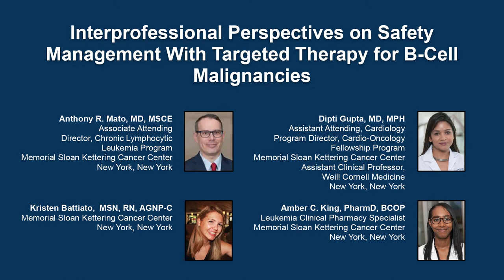Interprofessional Perspectives on Safety Management With Targeted Therapy for B-Cell Malignancies